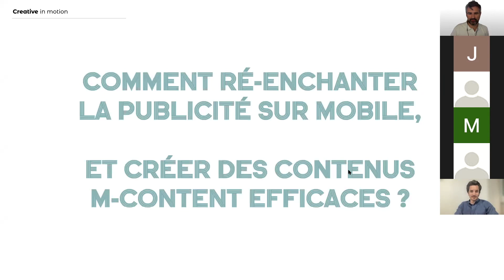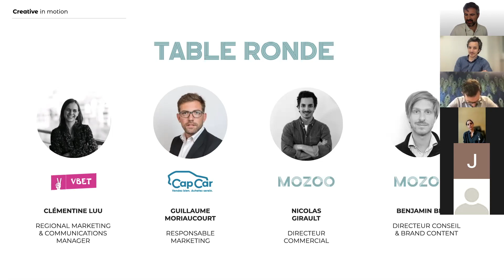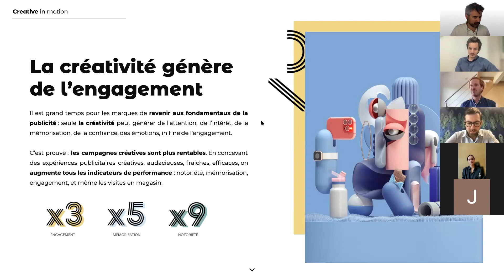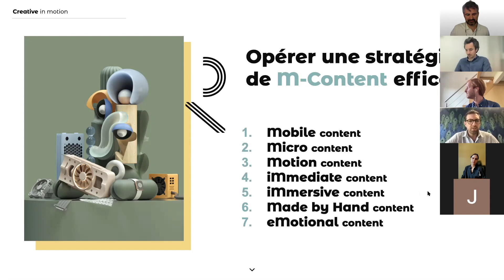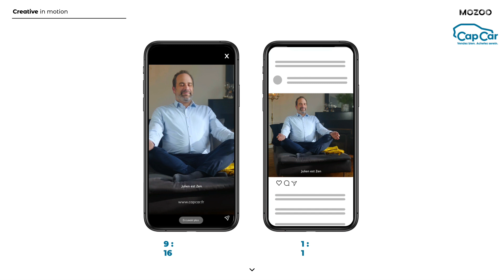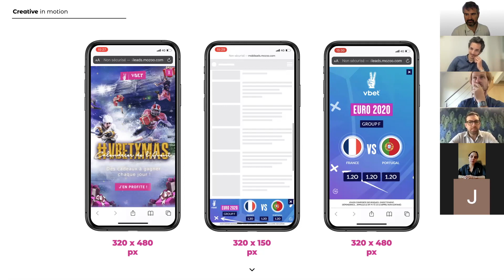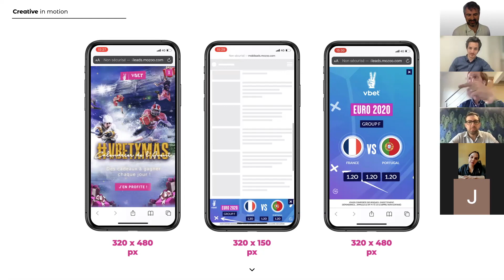La créativité, levier de performances ! Les cas CapCar et VBET par Mozoo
Les cas CapCar et VBET: Comment ré-enchanter la publicité sur mobile, et créer des contenus M-Content efficaces, par Guillaume Moriaucourt, Head of Acquisition @ CapCar, Clémentine LUU, Regional Marketing and Communications Manager @ VBET et Nicolas Girault Directeur Commercial @ Mozoo